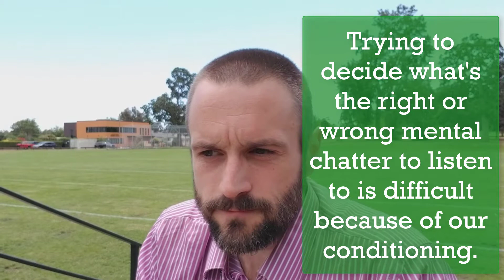for Good Hearted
This is a message for g19m75c, aka "Good Hearted."

If you're reading this and you're NOT Good Hearted, cease and desist.

Vacate the premises.

Just kidding--you can watch this video too :)

Greetings and salutations, Good Hearted! I know I'm a week (or three) late, but here's your video.

Hope you like it. Hope it gives you food for thought. Hope it is helpful in some way, whether minor or major.

Know that you have been a great help to me, either way.

I truly appreciate your continued support and participation in the comments section.

As I've said in previous videos, my motives for making videos is 100% independent of viewership, clicks, likes, and all that.

I do this for its own sake. I'm compelled. I couldn't stop even if I wanted to.

DO you sense a "but" coming?

BUT--having people like yourself watch, comment, and reply to these videos gives me that extra little reward, the icing on the cake if you will.

That's you (and Andy, and Fallen Angel, and Septah's Daughter, and Greg, and Jennifer, and all the anonymous folk I know are watching).

Seriously--I'm honored and humbled by the fact that ANYONE AT ALL watches this stuff.

So please, Good Hearted--don't hesitate to comment. Continue to challenge me and the message I am putting out there.

Seriously. It is a wonderful gift, and I am most grateful.

Live well, my friend.